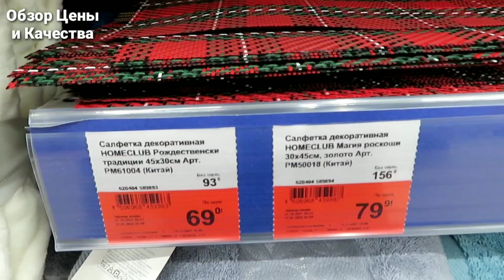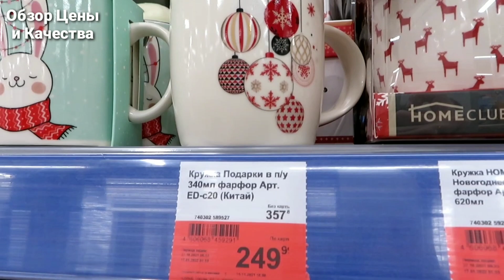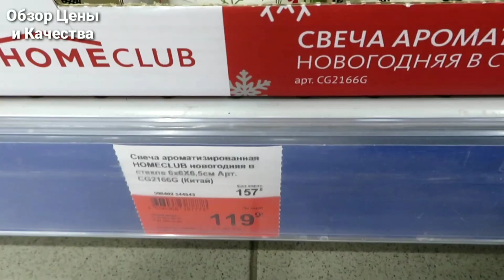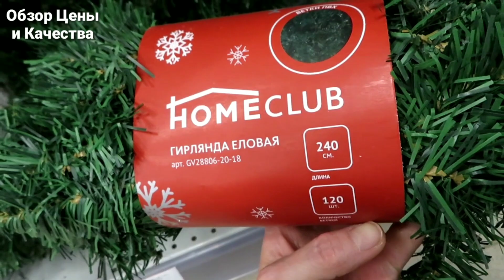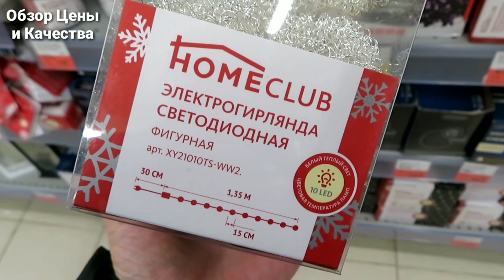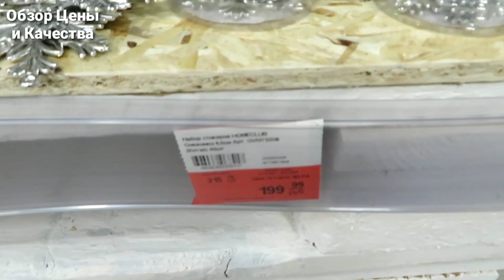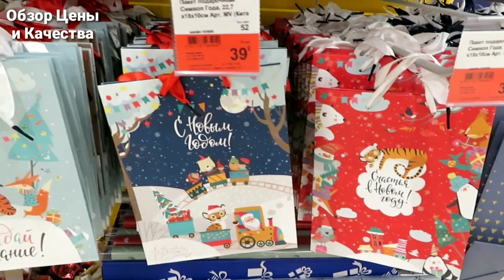УРА 🤩 ТАК УДАЧНО ЗАШЛА ♥️ ВЫ ДОЛЖНЫ УВИДЕТЬ ЭТИ НОВИНКИ, ПОТРЯСАЮЩЕЕ ПОСТУПЛЕНИЕ ноябрь 2021